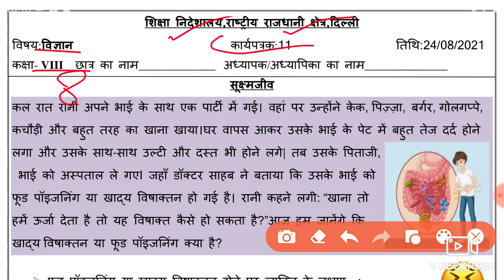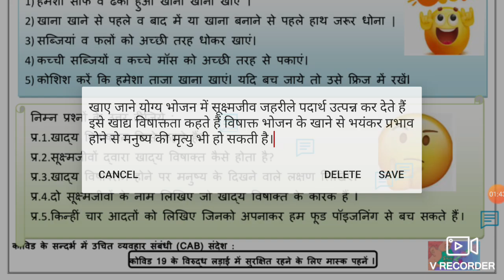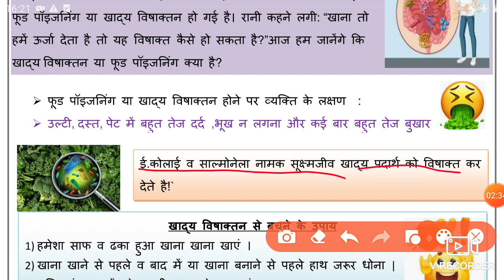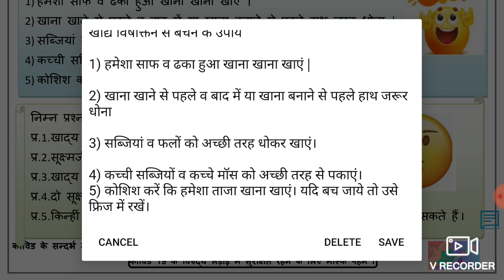Science Worksheet 11 Class 8(24/8/2021)hindi Medium/Worksheet 11 Science Class 8/Worksheet Sci 11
Science work sheet 11 class 8 hindi medium,

worksheet 11,
24 August class 8 Worksheet 11,
24 August Worksheet class 8 hindi medium,
doe worksheet 11 hindi medium,

8 class Science worksheet 11,
 aaj ki Science ki worksheet 11 class 8, worksheet 11 class 8 hindi medium,
 worksheet 11,
doe worksheet hindi medium 11,
 today worksheet 11 class 8,
 hindi medium science worksheet,

🤗🤗🤗Thanku🤗🤗🤗